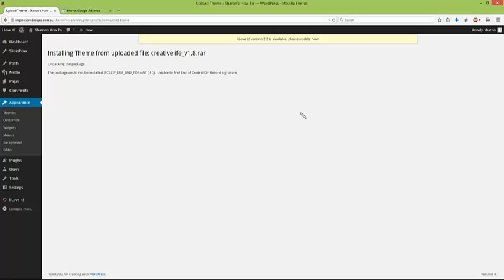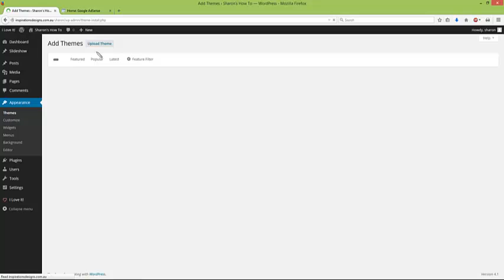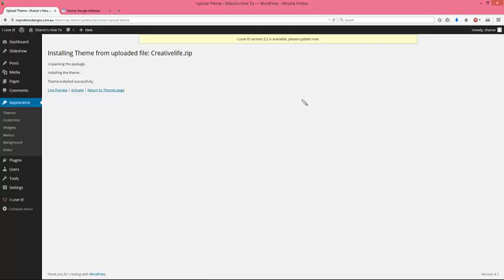My Wordpress Theme Isn't Uploading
Are you getting an error when you try to upload a wordpress theme?  Does it error or say it can't find the .css file?  Usually this is an easy error to fix.  Have any questions or want me to do other videos?  Please comment in the comments section.